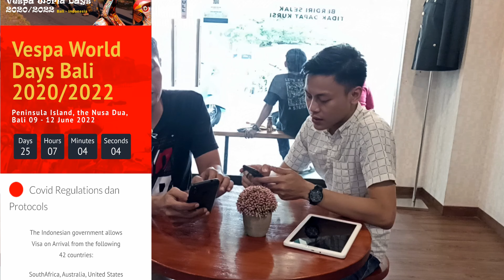UPDATE VESPA WORLD DAY 2022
Vespa World Day 2022   Ivent Internasional yang sangat langka di Indonesia
Tempat kumpulnya para vespa mania di seluruh dunia
Jadi jangan lewatkan Live Streaming di Chanel ini
untuk bisa menmyaksikan keseruanya
Nantikan Live Streaming di chanel ini tanggal 9 - 12 Juni 2022 !!!